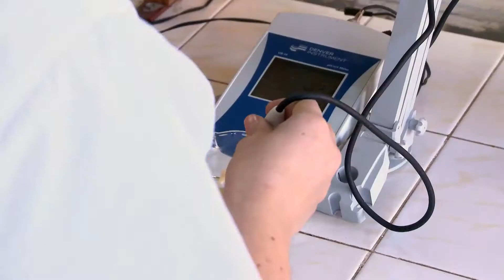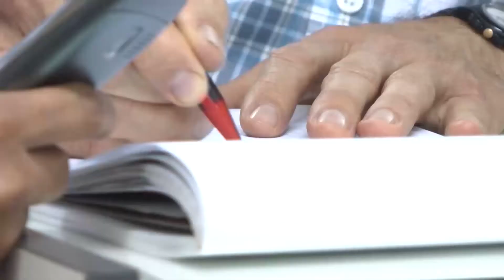Científicamente | Programa 2 | Producción Frutihortícola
Científicamente, con la conducción de Jorge Barón, Vicerrector de la Universidad Nacional de Cuyo: Comunidad, proyectos y producción científica de la UNCuyo para la sociedad.